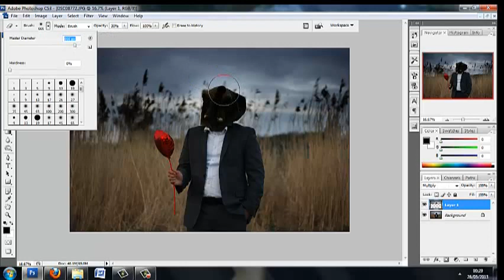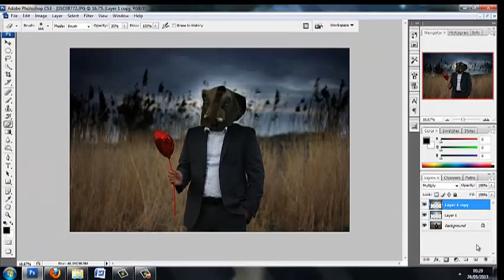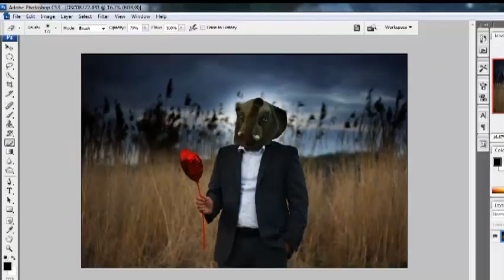"The Elephant In The Room..." Behind The Scenes Photoshoot Edit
Conceptual photographer shows how a simple sky edit can create drama and atmosphere to an image.